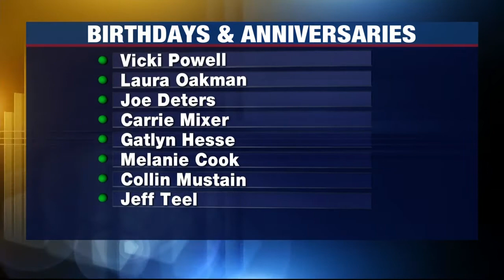Birthdays and Anniversaries: September 30, 2021